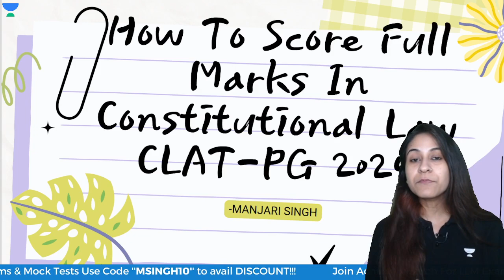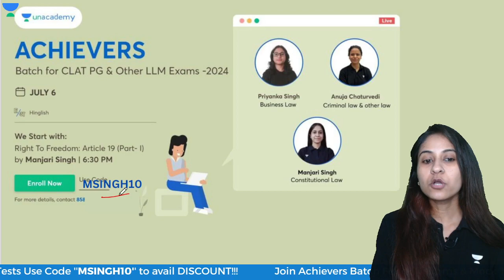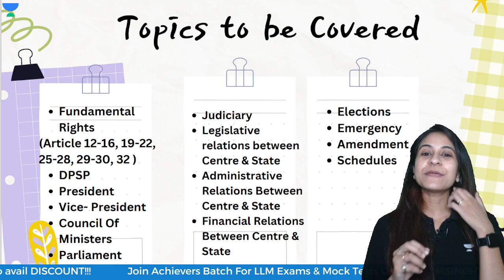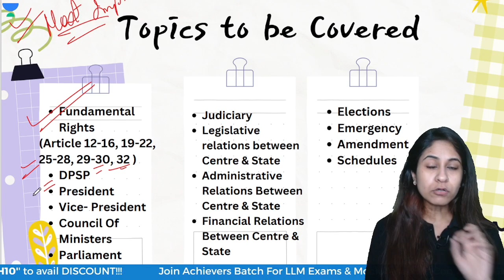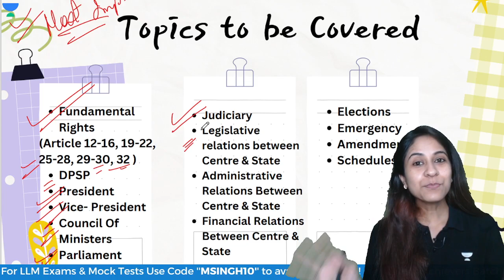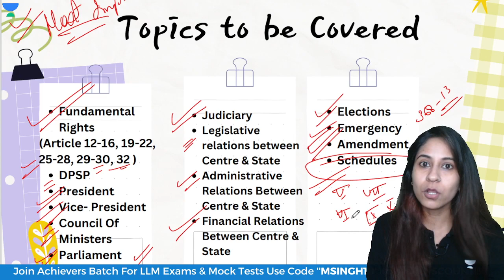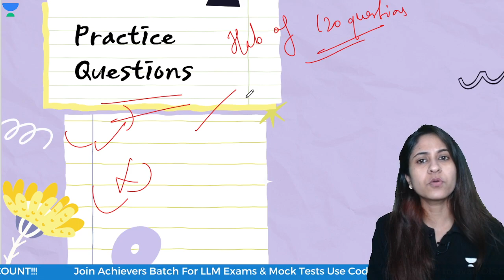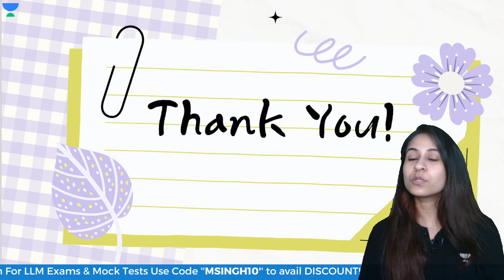How to Score Full Marks in Constitutional Law | CLAT PG 2024 Preparation | LLM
How to Score Full Marks in Constitutional Law | CLAT PG 2024 Preparation | CLAT PG | LLM | CLAT

If you're aiming for a perfect score in Constitutional Law and striving to secure admission to your dream LLM program, you've come to the right place. ✅

In this video, we're diving deep into the intricacies of Constitutional Law, providing you with expert guidance, valuable insights, and proven strategies to conquer this critical section of the CLAT PG exam. 🥇🏆

Today Manjari Ma'am will be discussing some tips on how to score full marks in Constitutional Law as a part of your CLAT PG 2024 preparation.

Don't miss out on the chance to transform your CLAT PG 2024 preparation into a resounding success! 💯

📝 Buy Pack of 20 Online Mock Test series for CLAT PG 2024 preparation